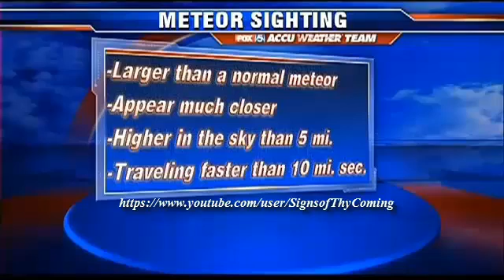Fire in the Sky : Green Meteor lights up the East Coast from Virginia to Boston (Mar 22, 2013)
News Articles:

Flash reported in East Coast sky consistent with meteor shower, NASA says

Reports about East Coast meteor flood in, setting off a media scramble